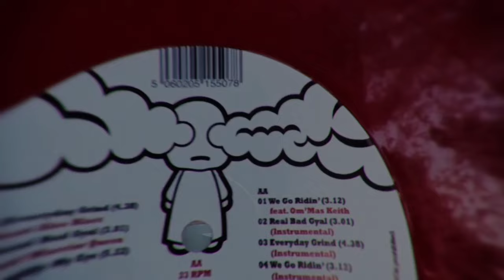Vinyl Drop: Dizz1 - Everyday Grind EP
CLICK THE DECK TO FLIP THE RECORD

DIZZ1 | Everyday Grind EP

300 red vinyl available now from the Tru Thoughts webstore, pre-order

Video recorded by Dizz1 in Edinburgh Gardens, Fitzroy, Melbourne. Special thanks to Mr Burger for the power and Rob Spinfx for the edit!